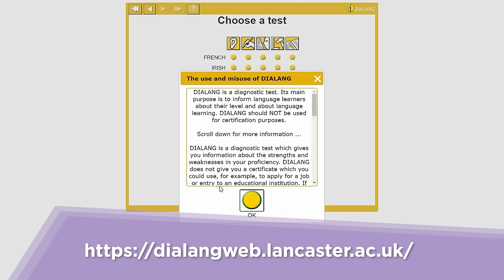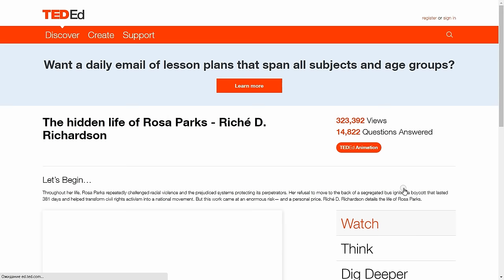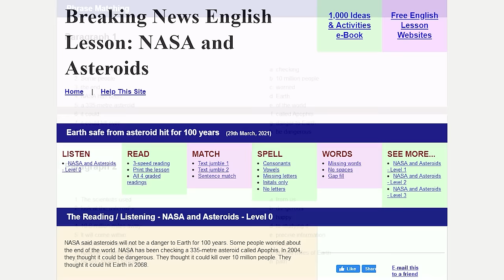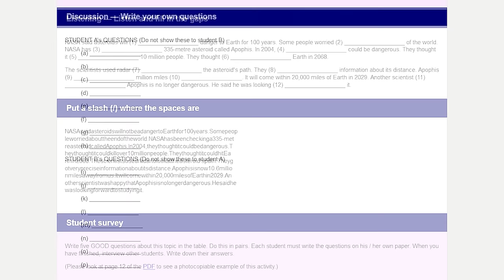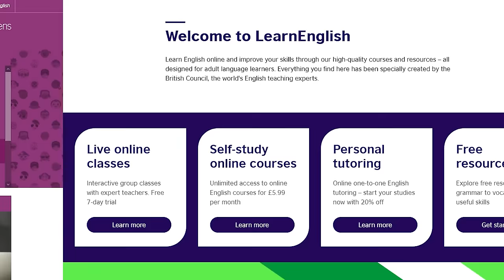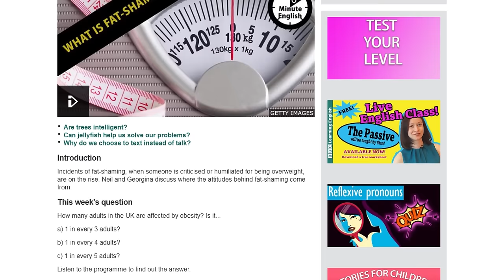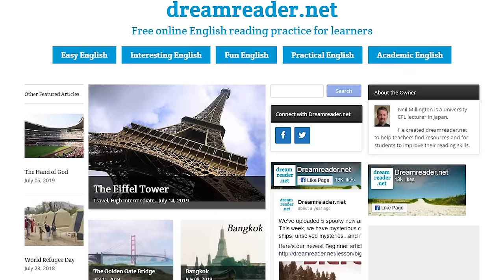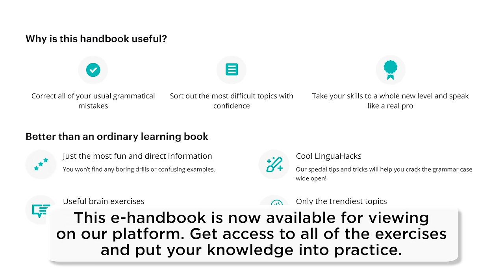Improve your English in 30 days with this ACTION PLAN - Marina Mogilko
Sign up for the course “Learn to Speak English Like an American"
⭐If you haven’t used Notion before, use my link to register

Chapters:
00:00 30-day study plan
11:43 20-minute daily English learning routine
21:43 15-minute daily English language learning routine
34:01 Language learning plan | Notion template
43:33 Vocabulary study pla